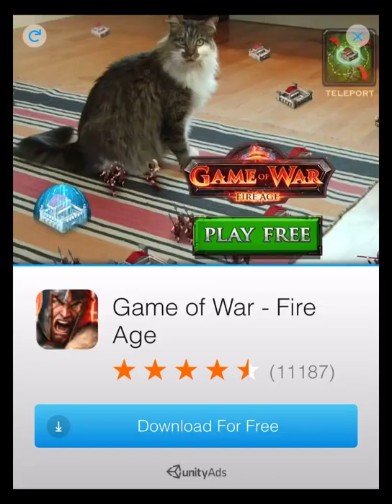SOAK (By BoaNeo AB) - iOS - iPhone/iPad/iPod Touch Gameplay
Help Mike and his friends revenge the unwarranted water balloon attack on his little sister and show the neighbourhood kids how a double barrel water canon is wielded.

Tilt & Tap your way through town, Climb buildings, surf cars and gear up for the boss fights with shields, water packs and big f...loating waterguns.

Keep running to increase your score multipliers and climb to the top of the charts – no amount of luck or money will get you there, it's skill all the way baby, and there's only one way to earn it!

NOTE: This game is optimised for iPhone6 and 6+ and requires iPhone4S or better to be playable!

What's New in Version V1.26
- Fight bosses Splash, Marty and Flow and angry Bash for supremacy
- Find boss keys to unlock awesome water weapons
- Beef up the multiplier as the game gets harder and faster